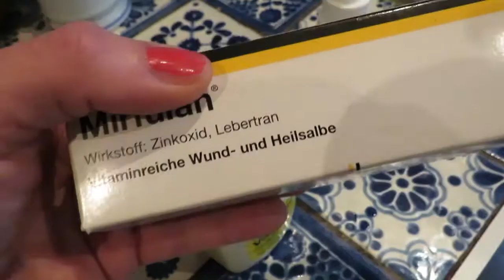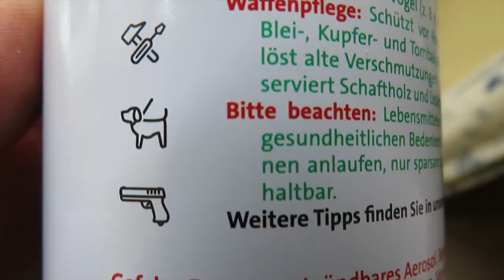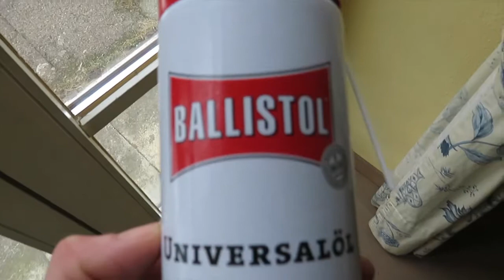Kalkbeinmilben bekämpfen.Teil 2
Kalkbeinmilben erkennen und bekämpfen.Kalkbeine beim Huhn - sind sehr lästige Milben.. Borkige weiße Schuppen und Verkrustungen zeigen sich an den Hühnerfüßen wenn sie von diesen Milben befallen sind, die an Kalkablagerungen erinnern aber damit nichts zu tun haben.Unter der Kalkbeinmilbe leiden die Hühner denn sie verursacht Juckreiz.In Teil 2des Videos: Nach der Erstbehandlung durch ein Fußbad mit Kernseifen Konzentrat damit sich die Verkrustungen lösen und damit bereits ein Teil der Milben beseitigt wird und die Hühnerhaut durchlüftet wird und somit besser heilen kann.Nach dem Fußbad wie in Teil 1 des Videos beschrieben- Hühnerfüße täglich einfetten damit, die sich unter der Hühnerhaut befindenden Milben ersticken. Abwechselnd mit Vaseline und mit Ballistol Spray oder auch nur mit dem überaus praktischem Spray.Alle, auch die nicht oder wenig befallenen Hühner zumindest ab und zu mitbehandeln. weitere wichtige Infos zur Behandlung dieser sehr ansteckenden Krätze die auch Menschen und Hunde befallen kann.